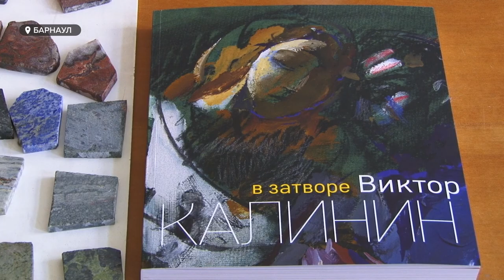В Алтайском крае будут готовить мастеров по флоринтийской мозаике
Над ними не властно время. Это о картинах из природного  камня, которые называют флорентийской мозаикой. Каменные краски не тускнеют и не осыпаются. Правда мастеров, которые могли бы создавать такие картины в России не так много. Алтайский Технический университет может стать единственным учебным заведением в России, где будут преподавать уникальную технику и готовить мастеров по флоринтийской мозаике.